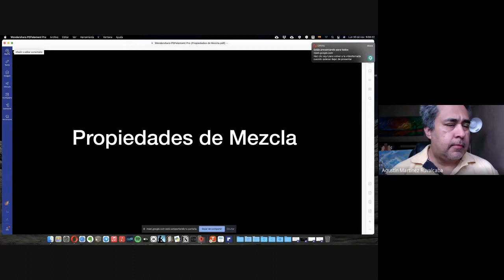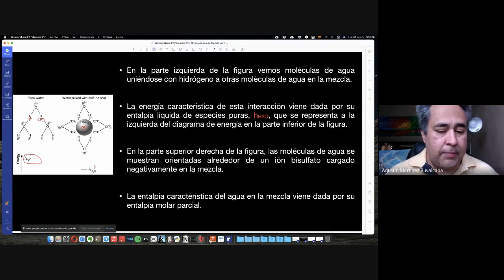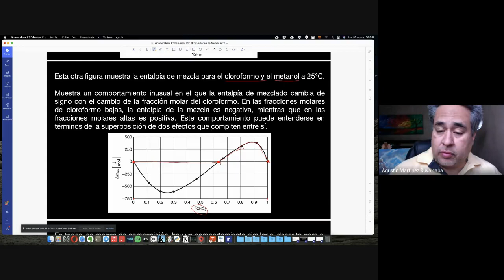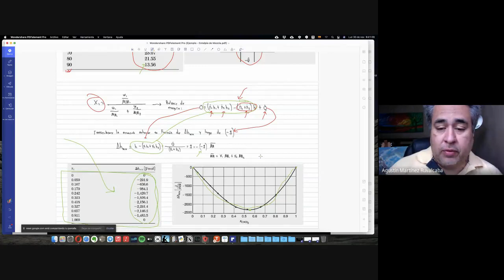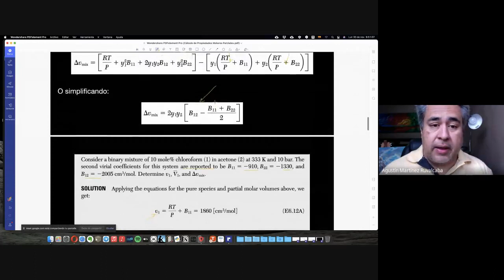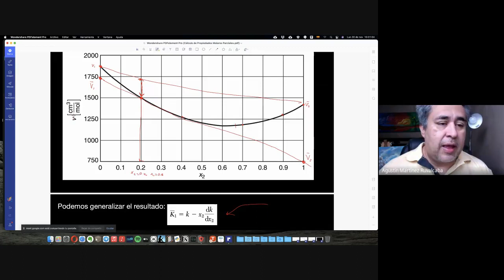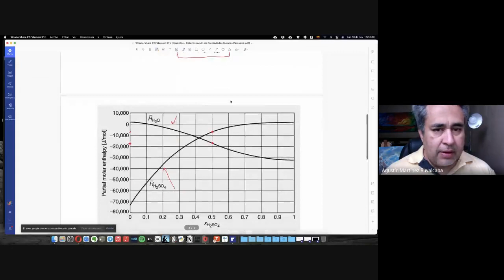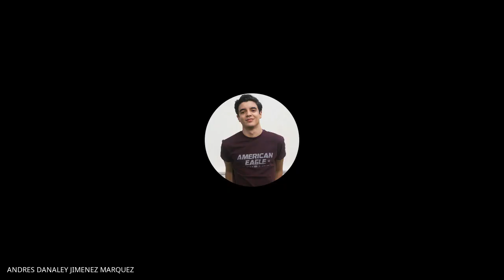Termodinámica Química Aplicada. Clase Lunes 30/noviembre/2020